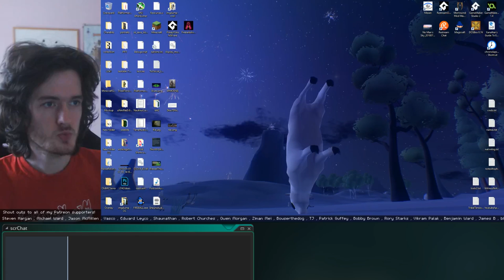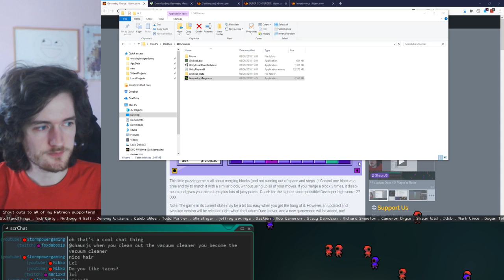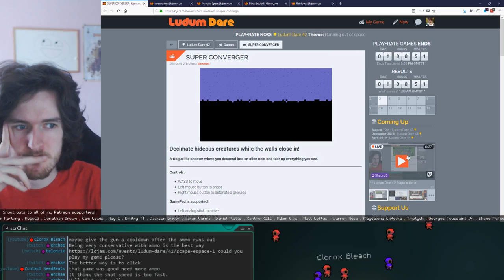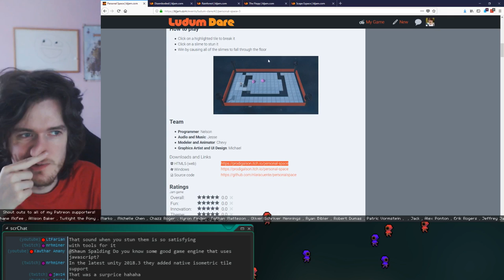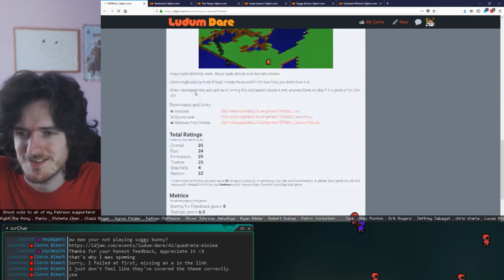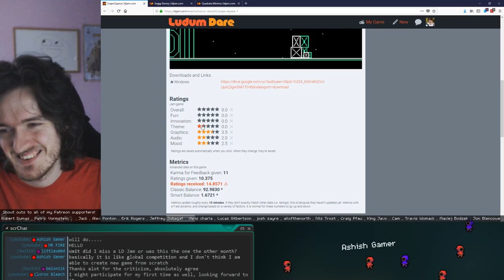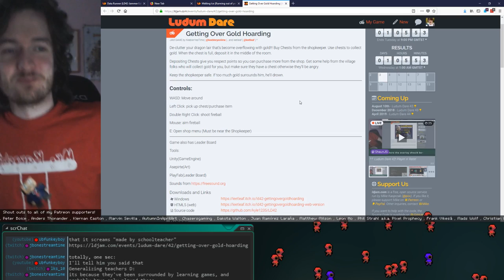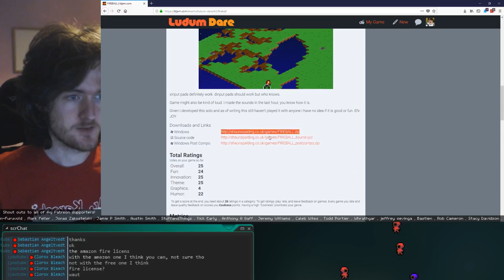[LiveStream] Ludum Dare 42! Playing & Rating other games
Playing & rating games from LD42!